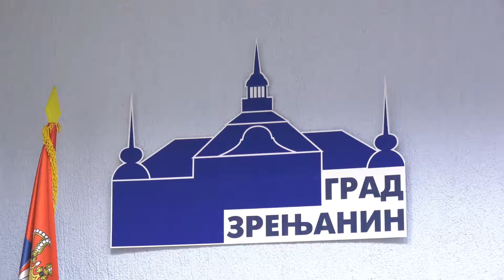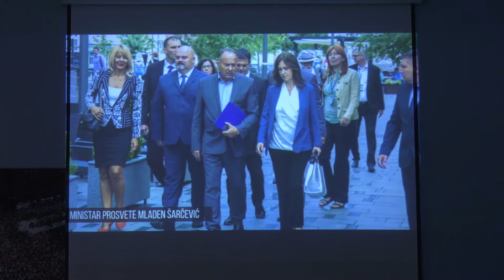Gradonačelnik Zrenjanina sumirao je postignute rezultate u 2018 godini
U multimedijalnoj Sali gradske kuće gradonačelnik Zrenjanina Čedomir Janjić održao je  završnu godišnju konferenciju za novinare, na kojoj je sumirao rad lokalne uprave i administracije na čijem je čelu.
Proteklu godinu ocenio je kao veoma uspešnu, a posebno je istakao da su veliki napori na promovisanju grada Zrenjanina kao dobrog mesta za investiranje počeli u potpunosti da daju rezultate i da je tu napravljen najveći iskorak u odnosu na prethodne godine, ali i na druge gradove u Srbiji.

Gradonačelnik Zrenjanina je odgovarajući na pitanje novinara KTV televizije istakao da nije zadovoljan učinkom zimske službe i da će se odgovornost tek utvrđivati